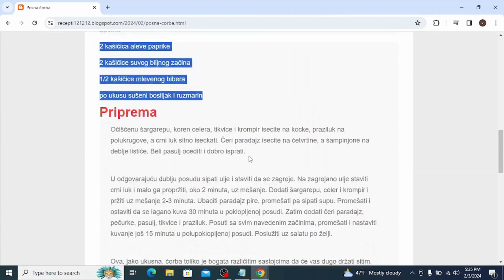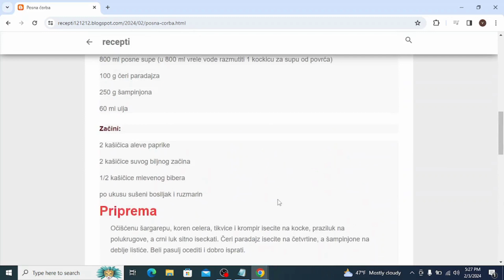Posna čorba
posna corba od povrca
posna corba od bundeve
posna corba od povrca coolinarika
posna corba od pecuraka
posna corba sa grizom
posna corba od krompira
posna corba od sampinjona
posna corba od pecuraka i krompira
posna čorba sa povrćem
posna corba od karfiola
posna jela aurora recepti
posna jela auf deutsch
posna corba bez ribe
posna corba brokoli
posna corba bakina kuhinja
posna bela corba
posna bijela corba
posna jela bez ribe
posna jela bez ulja
posna jela badnje vece
posna jela bez glutena
posna jela bakina kuhinja
posna jela coolinarika
posna jela crkveni kalendar
posne corbe coolinarika
posna corba sa carskim povrcem
posna corba od celera
posna corbasta jela
posna krem corba od celera
posna jela dostava
posna jela dorucak
posna jela domaci recepti
posna jela dostava beograd
posna dijetalna jela
posna corba engleski
posna corba eng
posna corba engleski recept
posna corba ecka
posna corba eritritol
posna corba francuska
posna corba frikom
posna grasak corba
posna griz corba
posna jela glovo
posni grasak corba
posna corba od gljiva
posna corba od graska i krompira
posna corba sa gljivama
posna corba od graska
posna corba sa graskom
posna glavna jela
posna jela hrono
posna jela ideje
posna jela iz rerne
posna jela i kolači
posna jela i predjela
posna jela i predjela za slavu
posna jela iz manastira
posna jela iz krcka
posna jela i salate
posne corbe i supe
posna corba od jecma
posna jeftina jela
posna jela jednostavna
posna krompir corba
posna krem corba od povrca
posna krompir corba na vodi
posna krem corba od pecuraka
posna krem corba od vrganja
posna krem corba od tikvica
posna krem corba od gljiva
posna karfiol corba
posna kupus corba
posna krem corba od bundeve
posna jela laka za spremanje
posna jela lepi brka
posna jela letina kuhinja
posna jela lidl
posna corba od leblebija
posna corba od lece
posna corba od lososa
posna letnja jela
posna manastirska corba
posna jela minjina kuhinjica
posna jela manastirski recepti
posna jela maxi
posna corba sa makaronama
posna corba od mahuna
posna manastirska jela
posna corba od mirodjije
posna corba na vodi
posna corba na vodi sa pecurkama
posna corbica na vodi
posna jela na vodi
posna jela na ulju
posna jela na vodi sa makaronama
posna jela na kasiku
posna jela na ulju bez ribe
posna jela na vodi sa pecurkama
posna jela na vodi od krompira
posna corba od tikvica
posna corba od gersla
posna paradajz čorba
posna paradajz corba na vodi
posna paradajz corba sa pirincem
posna povrtna corba
posna pasulj corba
posna paradajz corba sa krompirom
posna jela podgorica
posna jela porucivanje
posna jela pancevo
posna jela predlozi
posna corba quesadilla
posna corba quark
posna corba ques10
posna corba recept
posna čorba riblja
posna riblja corba za slavu
posna riblja corba od oslica
posna riblja corba od sarana
posna ragu corba
posne čorbe recepti
posna jela recepti
posna jela recepti iz manastira
posna jela rucak
posna corba sa ribom
posna čorba sa pečurkama
posna corba sa krompirom
posna corba sa brokolijem
posna corba sa bundevom
posna corba sa pirincem
posna corba sa karfiolom
posna jela trpeza za badnje vece
posna jela tikvice
posna corba od tikvica na vodi
posna corba sa tunjevinom
posna corba od tikve
posna jela u restoranima
posna jela uz ribu
posna jela u becu
posna jela ukusna
posna jela u korizmi
posna vitaminska corba
posna jela valentina maskovic
posna jela veliki petak
posna jela vecera
posna jela video
posna corba od vrganja
posna veganska jela
posna jela wolt
posna corba xxl
posna corba xl
posna corba xxl recept
posna corba youtube
posna corba youtube recept
posna corba yes
posna corba yogurt
posna corba za slavu
posna corba od zelja
posna corba sa zeljem
posna čorba od povrća za slavu
posna corba
posna corba sa povrcem
posna corba od ribe
posna corba od paradajza
posna corba od brokolija
posna jela aurora
posna brza jela recepti
posna jela brza
posna corba sa blitvom
posna boranija corba
bakina posna corba
posna corba cesitleri
posna corba cestita uskrs
posna domaca jela
posna corba ezani
posna corba edukacija
posna corba elma
posna corba fritule
posna corba filip
posna corba hrana
posna corba hitovi
posna corba hrana i vino
posna corba hule
posna jela i kolaci
posna jednostavna jela
posna krompir corba recept
posna krem corba
posna kuvana jela na vodi
posna kuvana jela na ulju
posna jela kuvana
posna corba lepinja
posna corba lek
posna corba lyrics
posna jela na vodi manastir rukumija
posna jela na ulju recept
posna jela na brzinu
posna jela na ulju recepti
posne corbe na vodi
posna jela na vodi sa tikvicama
posna jela na vodi bez ulja recept
posna corba od spanaca
posna corba od povrca na vodi
posna paradajz corba recept
posna corbica od povrca
posna bela corba od povrca
posna corba q&a
posna riblja corba
posna corba od bundeve recept
posna jela recepti za slavu
posna jela recepti sa slikom
posna jela recepti na vodi
posna čorba sa šampinjonima
posna corba sa tikvicama
posna corba serpica